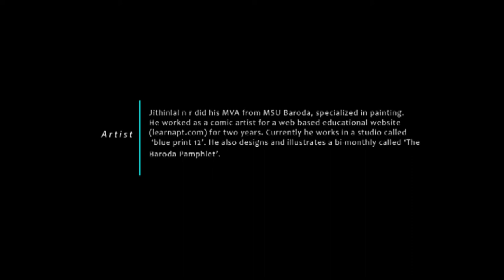knots conversations 00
This is the first in the series of conversations with artists. These conversations are an attempt to articulate certain critical positions, questions and dialogues happening within the discourse of Indian art. It is about practices, processes, assumptions, presumptions and definitions that has shaped and is shaping our notions about art.